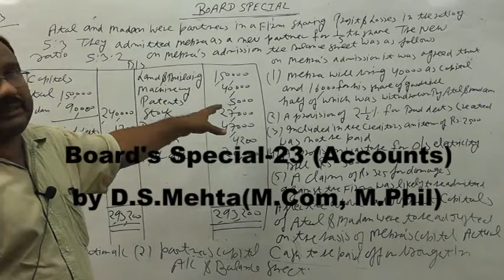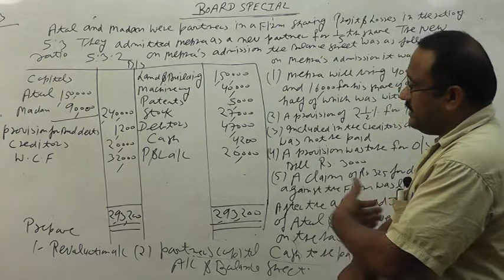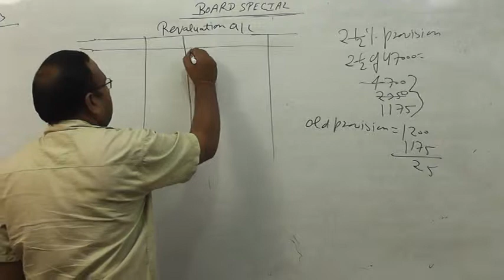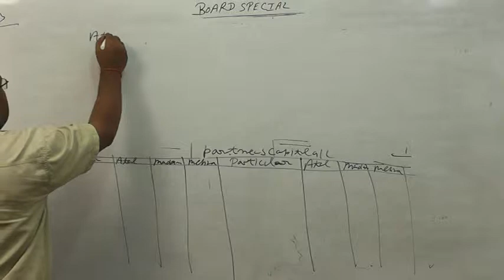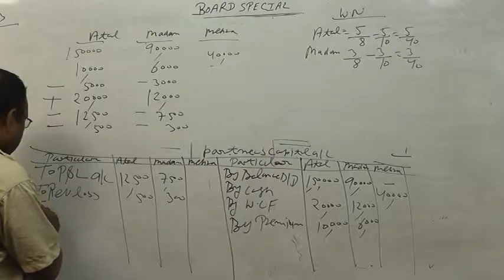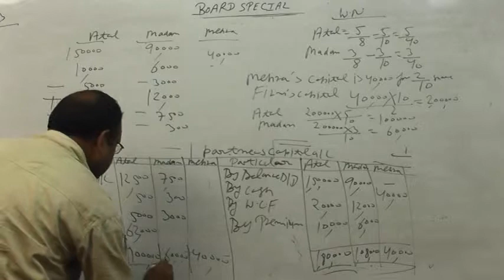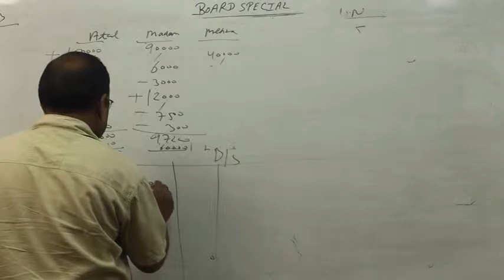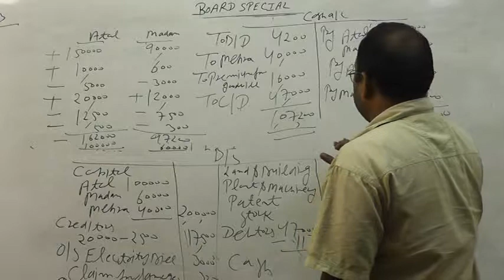Board Special -23 Accounts by D.S.Mehta(M.Com,M.Phil)